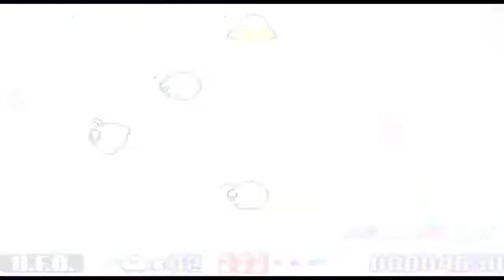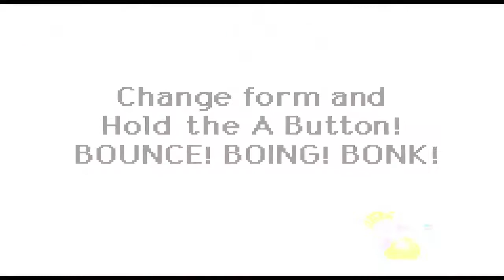Airship Fortress - Let's Play Kirby: Nightmare in Dreamland! (Episode 4)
In this episode we go through the fourth world, Grape Gardens, which has some of my favorite levels and set pieces in the game!